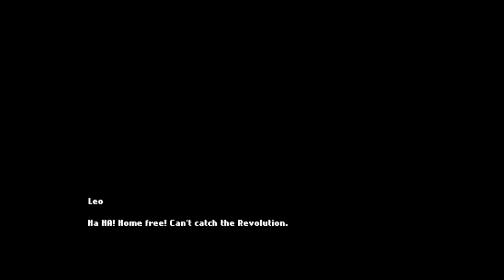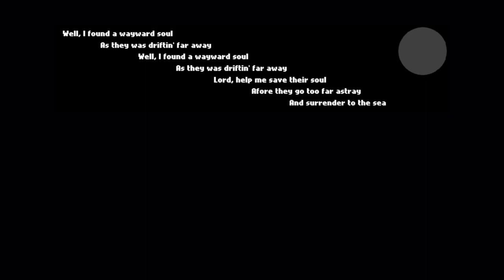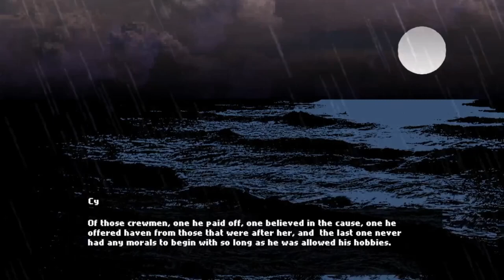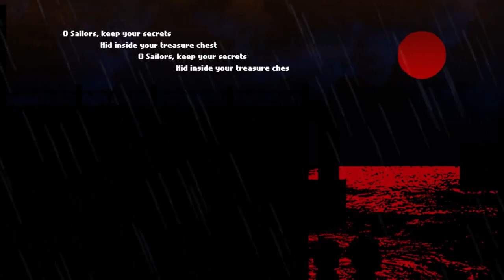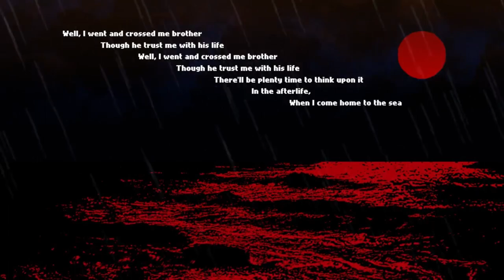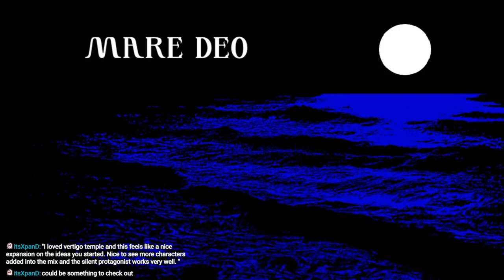Everything Went Wrong When this Kid Was Rescued - Mare Deo [Let's Play]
About this game:
Two castaways, one dying and one mute, are rescued by the Revolution, a container ship seemingly manned by only four crewmen, each with their own objectives and mystery. Will they discover the truth of Mare Deo?